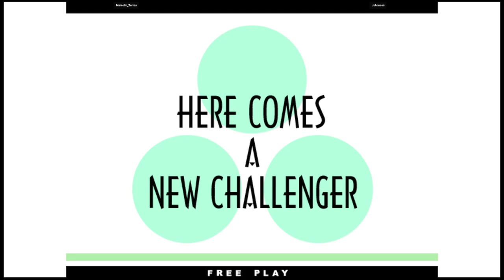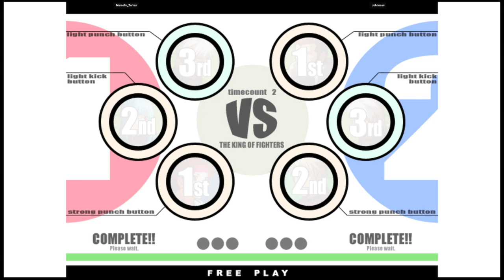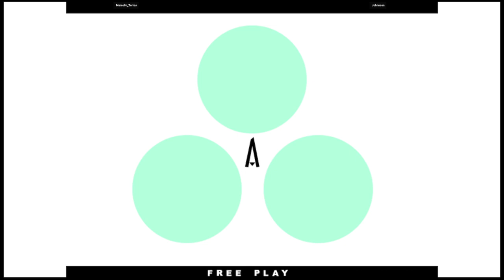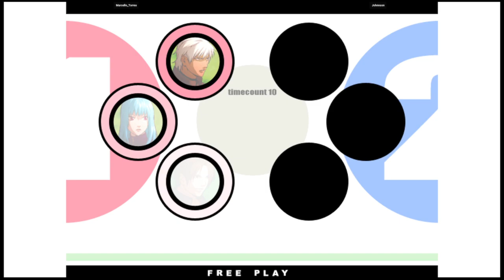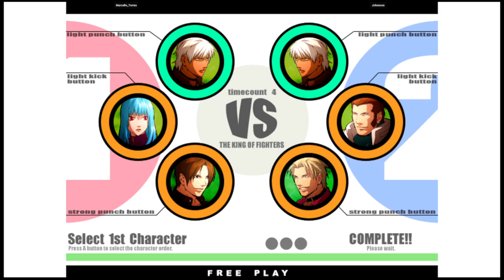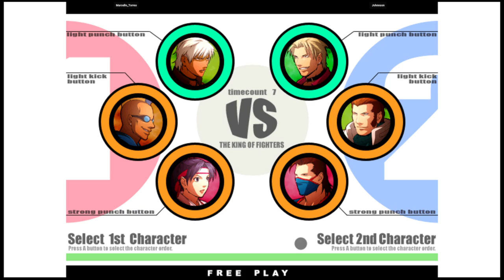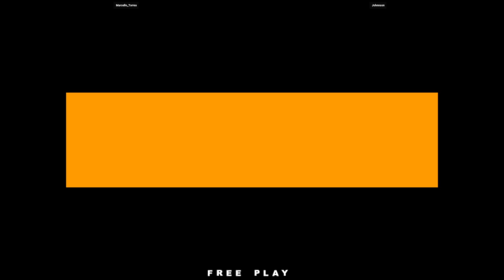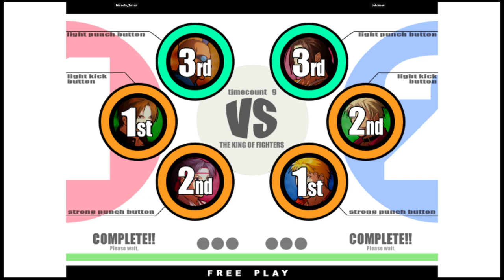KOF XI | Marcello_Torres VS Johnnson | 🇧🇷🇧🇷 Fightcade eSports 11/27/2023